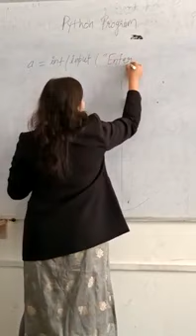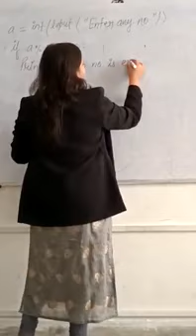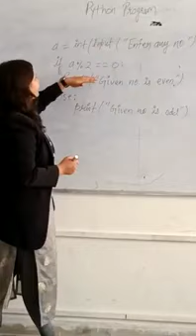Programming on Python by Prof. PRIYANKA SONI, Department of CSIT